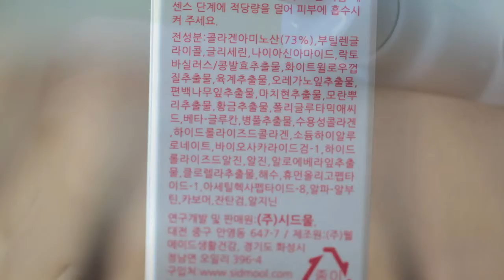[시드물] 레드큐어 루디덤 세럼 - Sidmool Redcure Ruddyderm Serum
피부를 탄탄하게 가꾸어 본래의 빛을 찾는데 도움을 드리는
레드큐어 루디덤 세럼의 제형과 발림성을 동영상으로 준비해보았습니다.^^